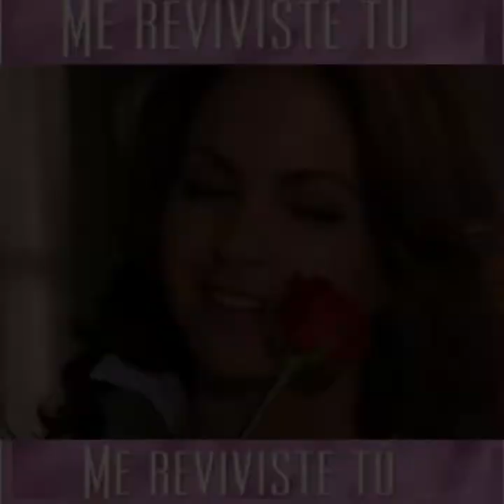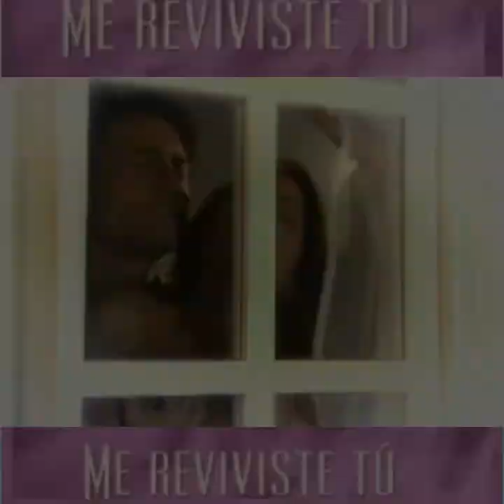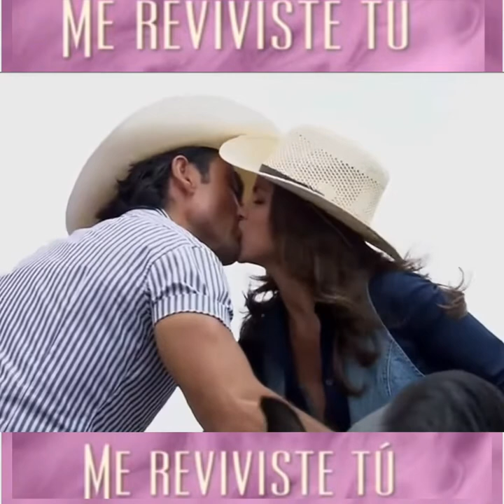video editado con Lucero y Fernando Colunga, la canción Me Reviviste Tú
video editado con Lucero y Fernando Colunga, la canción Me Reviviste Tu, interpretada por Lucero y Cristian Castro.
creditos a: Fonovisa México y UMG (Universal Music México)